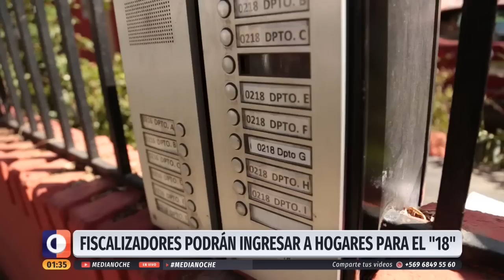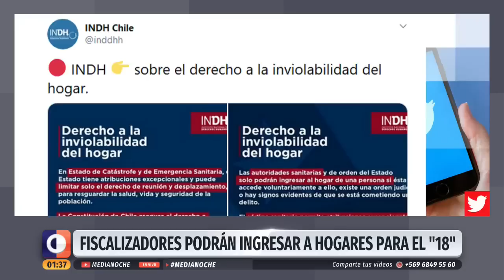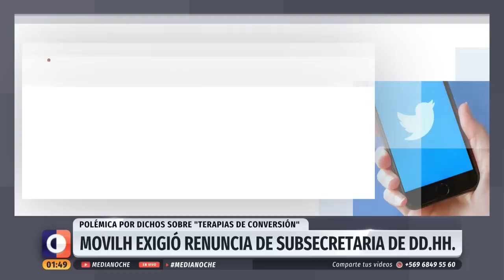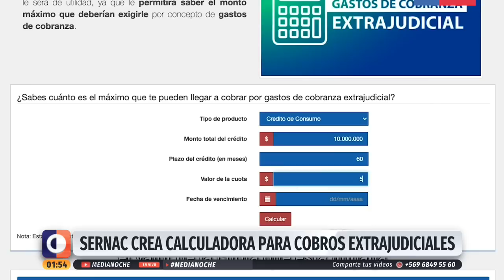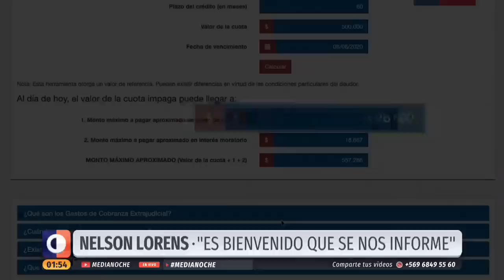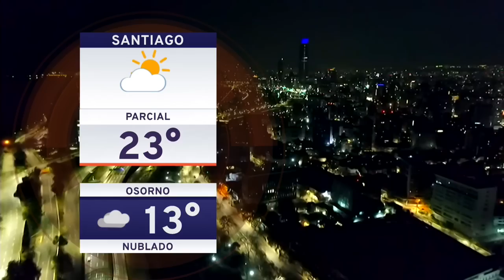Medianoche - Martes 15 de septiembre | 24 Horas TVN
Revisa las noticias más importantes de Chile y el mundo junto a Marco Fleming.